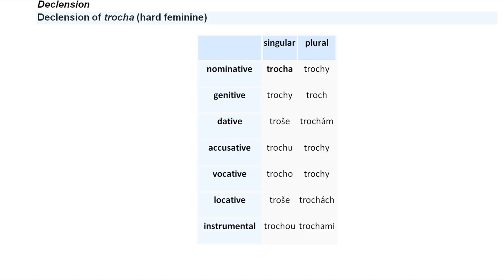Οrigjina e fjales troh, trohalle nga Gustav Meyer